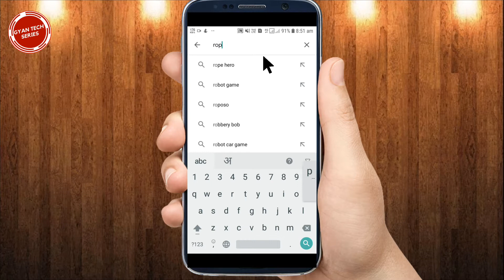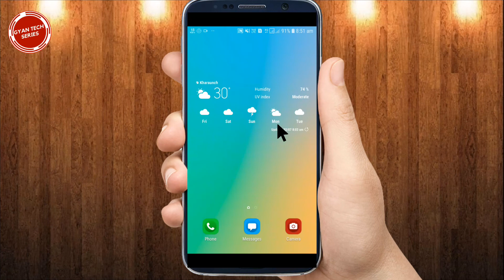Roposo App Download Kaise Karen | How to Download Roposo App